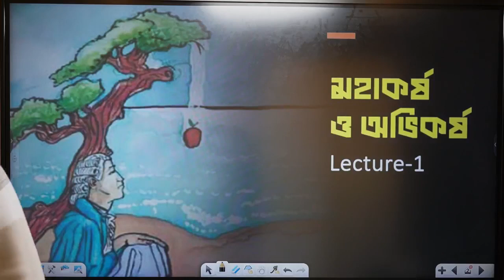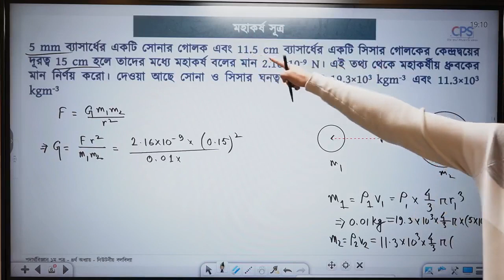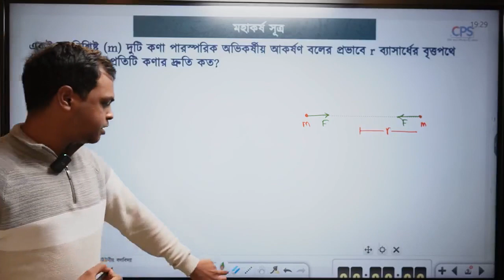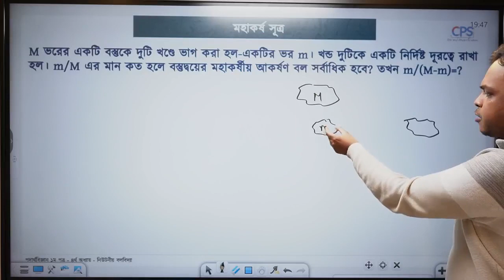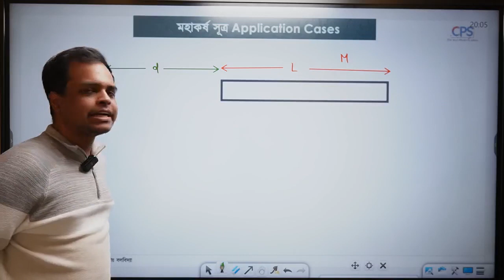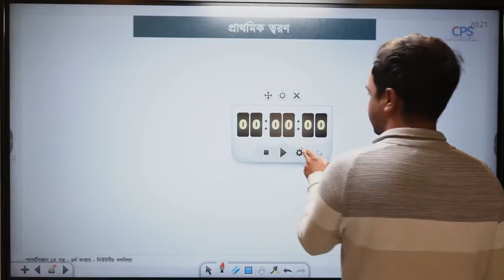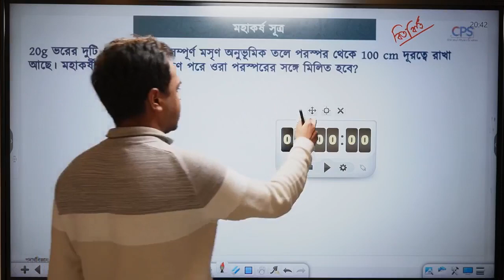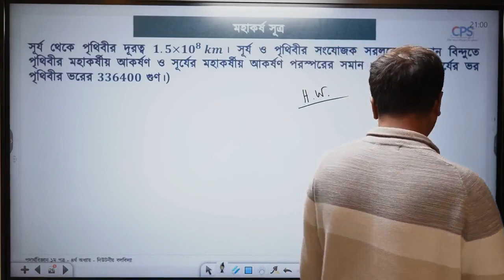HSC'24 Advanced Engineering Admission Batch মহাকর্ষ ও অভিকর্ষ - প্রথম ক্লাসঃ Chinmoy Saha